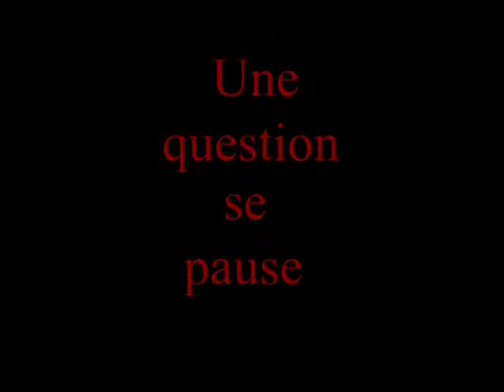Mais que fait Eugene pendant ses vacances